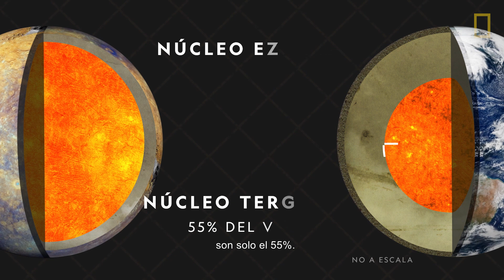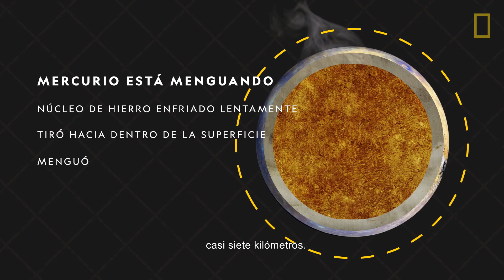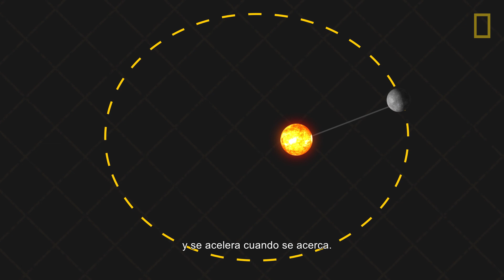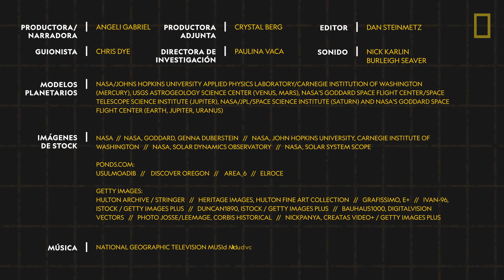Mercurio 101 | National Geographic en Español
El planeta Mercurio se llama así por el mensajero de los dioses romanos, por su naturaleza fugaz por el cielo. Descubre la razón de esta increíble velocidad, si es el planeta más cálido del sistema solar y por qué el planeta más pequeño del sistema solar está menguando lentamente.